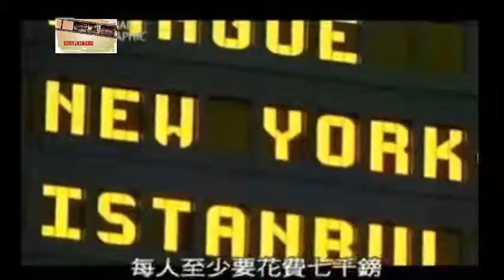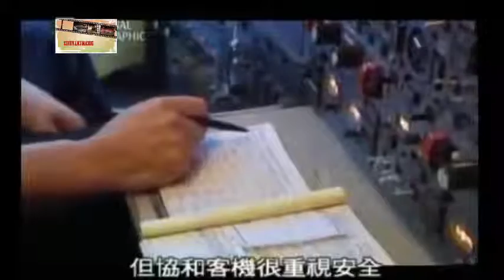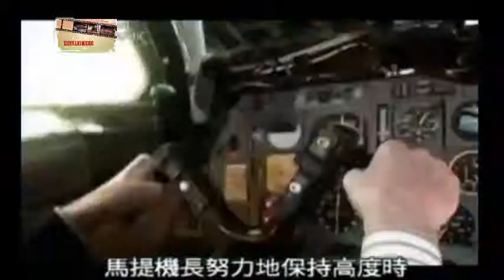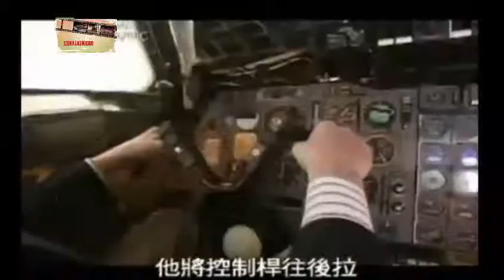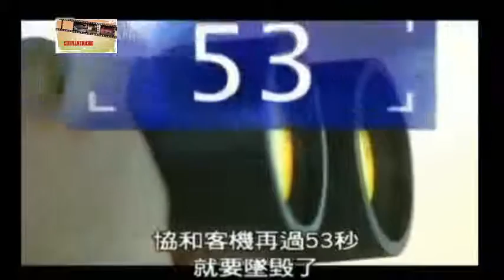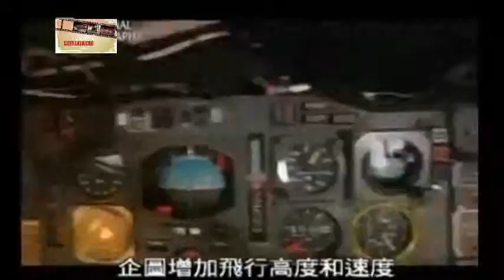Concorde Crash - Air France Flight 4590 | Full Documentary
Air France Flight 4590 was an Aérospatiale-BAC Concorde, registration F-BTSC, on a scheduled international flight from Paris, France, to New York City. On 25 July 2000, local time 16:43 CET, it picked up a titanium alloy strip on takeoff. All one hundred passengers and nine crew members aboard the Concorde died when it crashed into a hotel in nearby Gonesse, while on the ground, four people were killed and one was critically injured.

And watched the rest of the videos